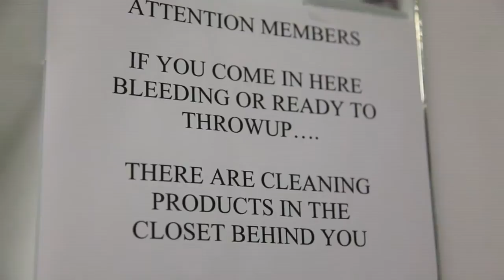Boston Boxing - Fight Night May 21, 2011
Fight Night at Boston Boxing & Fitness

Shot on a Canon 5D Mark II with EF 24-105L F4 and EF 17-40L F4